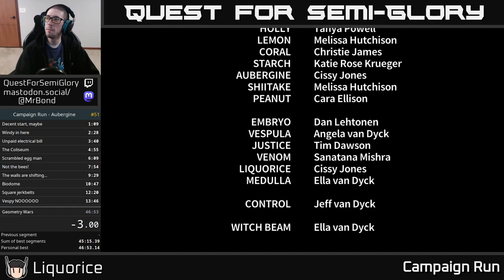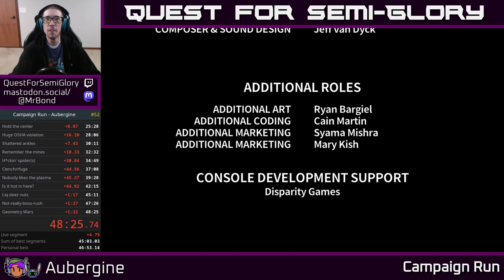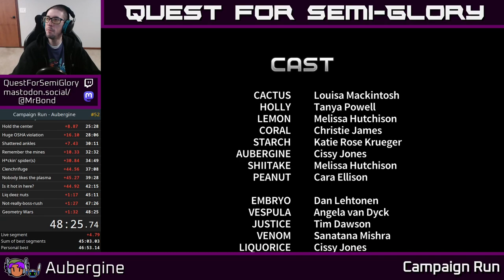Quest for Semi-Practice - Assault Android Cactus Speedruns, Session 183